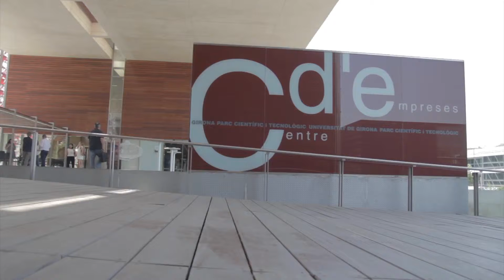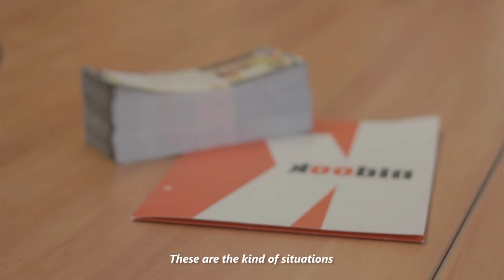Koobin Event - Success Story - CAPSiDE & Customers [ENG]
Koobin, a software developing company focused on ticketing and management solutions for cultural and sports events, tells us about their migration to the Amazon Web Services cloud with the help of CAPSiDE.

The migration of their platform to the AWS cloud allowed them to improve the performance and agility of their business, being able to properly respond to high demand and load peaks during international events. CAPSiDE helped removing scalability and performance problems present in the previous platform.

Now Koobin can focus with peace-of-mind in their business, in the development and updating of their application, and in improving the quality of service Koobin delivers to their clients.